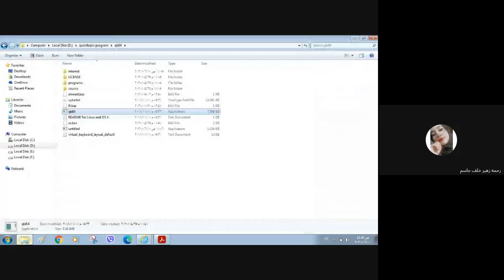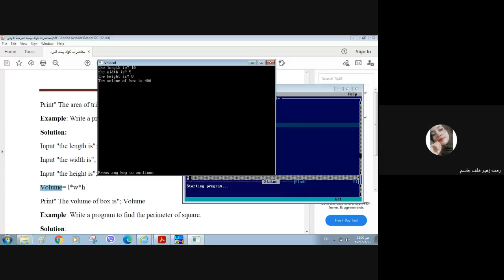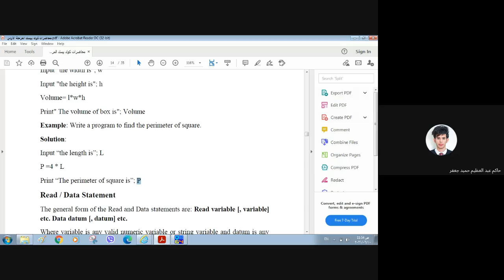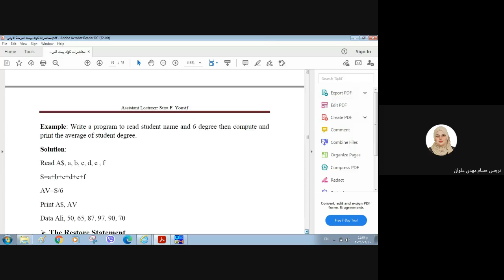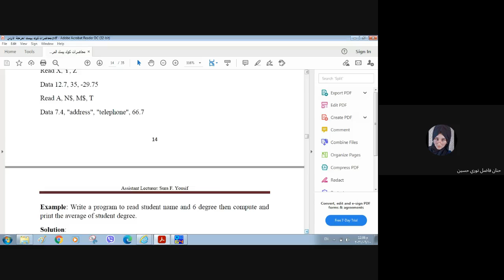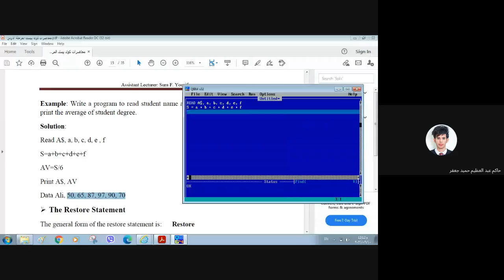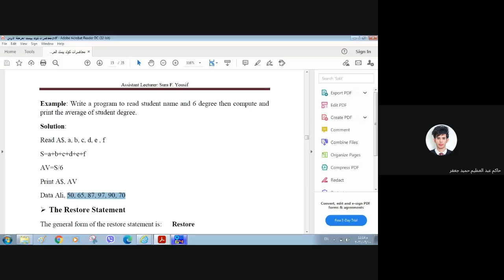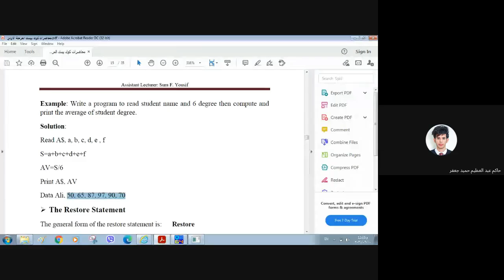Lecture five, part 1